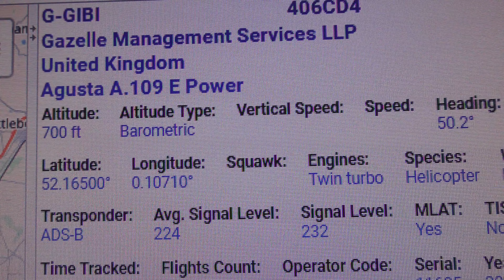share G GIBI Gazelle Management Services LLP Agusta a109E Power helicopter seen Cambridge UK 15may19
Subscribe to me & Always change quality to 4K or 1080p or original quality as Youtube default to a lower resolution so video doesnt look as good as it should ! ( click the icon like a cog to bottom right of each video each time you watch 1 of my videos ) ,If you like my video please click like & then copy & paste the link to your family and friends in an email or to twitter or facebook etc to promote my work etc and bookmark my account which is & subscribe to me, thanks for watching ! TV production companys yes my videos are for sale at sensible prices the originals are better quality as Youtube convert & compress the original for their servers..You need to copy the url of the video you want to use & give it to me when you contact me so i know which video you want to use,My work has been on many English & American TV shows etc .